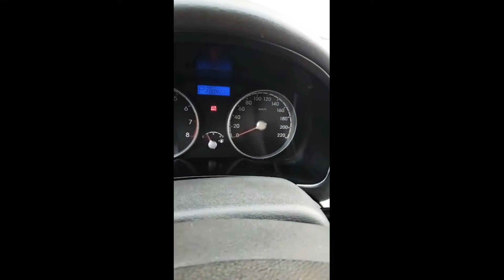Riyadh Accent Car For Sale Model 10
car for sale .this car is for sale if anyone wants So by matching numbers, you can deal with them.

 daily routine

house driver .